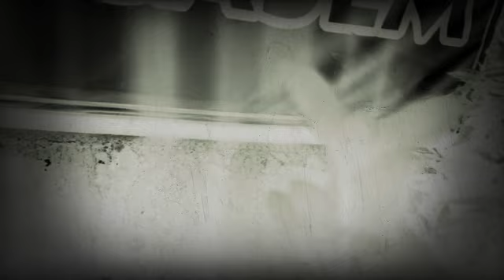KH.IMRON JAMIL AL HIKAM # SAJAK CINTA YANG TERSIRAT